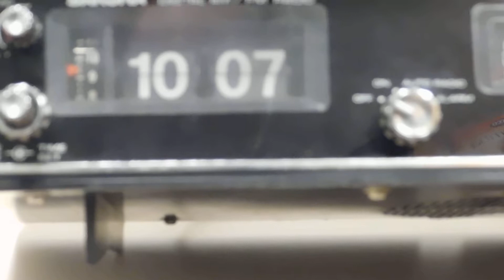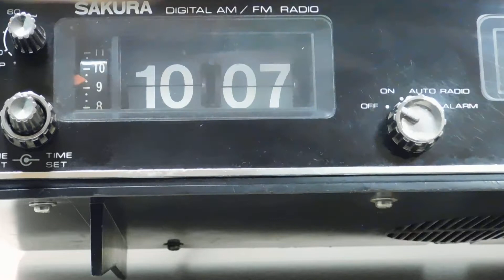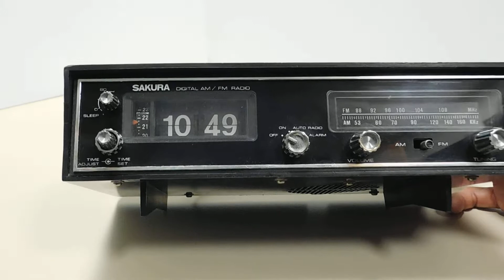Radiosveglia Sakura anni 70